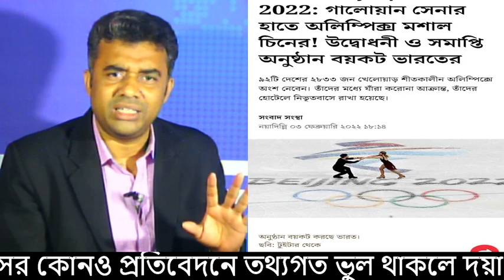ভারতীয় সেনার হত্যাকারীর হাতে চিনে অলিম্পিকের মশাল! প্রতিবাদী সিদ্ধান্ত নিল বিদেশমন্ত্রক, দেখুন